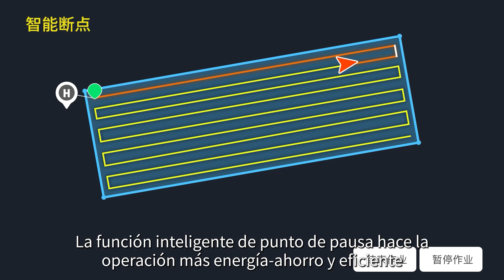Introducción Al Dron Agrícola Topxgun FP300